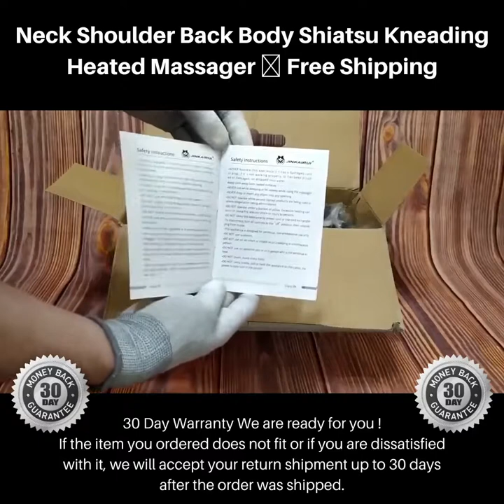Neck Shoulder Back Body Shiatsu Kneading Heated Massager ✈ Free Shipping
Electrical Neck Shoulder Back Body Massager Shiatsu Kneading Infrared Heated Massage Car Home

Seller
Material
Item Type: Massage &
Application
massage
Product name
Function: Infrared Heating cushion for leaning on
Material
efficacies
Use
Function2
Function3

Key-press to use

① On/Off button for starting and closing the massager

② Direction button to switch the direction of the massager heads

③ Speed button to change the speed of the massage heads

④ Heating button to open or close the heating

⑤ Energy saving button to save electricity

⑥ Smart mode button to automatically alter the direction and strength in    cycles.  Totally, 3 different smart modes

Three characteristics

①Intelligent chip ②Using in the car ③Overheat protection device

30 Day Warranty We are ready for you!

If the item you ordered does not fit or if you are dissatisfied with it, we will accept your return shipment up to 30 days after the order was shipped.